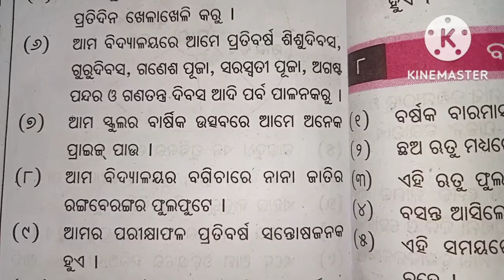ଆମ ବିଦ୍ୟାଳୟ ଓଡ଼ିଆ ରଚନା ll Ama vidyalaya odia essay ll tuma bidyalaya essay writing ll